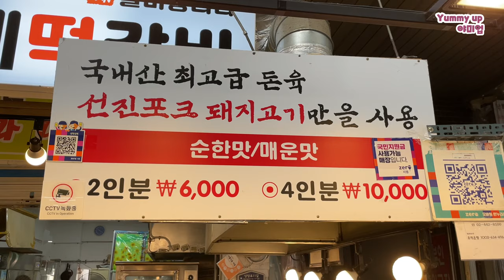하루 판매량 1,000개?! 먹어본 사람만 안다는 그 맛! 재방문율 높은 서울 암사시장 떡갈비 / Popular Hamburger Steak / Korean Street Food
🍔SNS에서 보고 맛이 너무 궁금해서 방문한 암사시장 떡갈비 맛집 ‘강원상회’에요

✔떡갈비가 특제소스랑도 너무 잘 어울리고! 밥 반찬이랑 찰떡이었어요!🍚
✔촬영하고 있을 때도 계속 재방문 고객님이 많았습니다! 🤭🤪

🍗장소 : 서울 강동구 암사동 상암로 11길 25

1,000 units sold per day?! The taste that only those who have tasted it know! Tteokgalbi in Seoul

🍔I saw it on SNS and was so curious about the taste, so I visited ‘Gangwon Sanghoe’, a tteokgalbi restaurant in Amsa Market.

✔Tteokgalbi goes so well with the special sauce! It was perfect with a side dish of rice!🍚
✔There were a lot of repeat customers even while filming! 🤭🤪

🍴안녕하세요! 야미업입니다😊

다양한 길거리 음식과 요깃거리를 소개 해 드릴게요!
오늘도 시청 해 주셔서 감사합니다💓
음식과 함께 행복한 하루 되세요 :)🍓

🍴Hello! This is ‘Yummy Up’😊

We will introduce a variety of street food and snack!
Have a happy day with food :)🍓